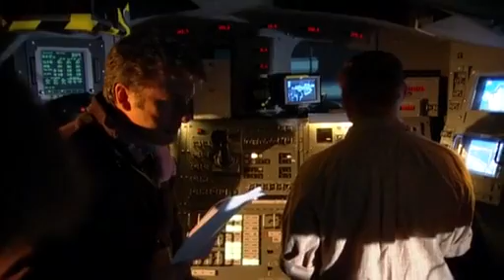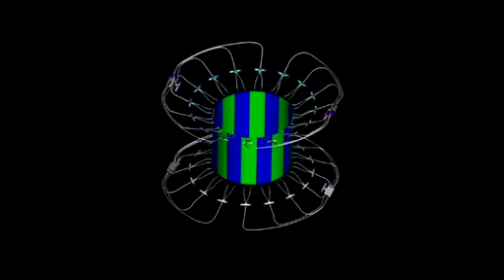Alpha Magnetic Spectrometer (AMS)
El lanzamiento del AMS-02 se retrasa hasta el 29 de abril de 2011

The Alpha Magnetic Spectrometer (AMS) is flying to the station on STS-134. The AMS experiment is a state-of-the-art particle physics detector being operated by an international team composed of 60 institutes from 16 countries and organized under United States Department of Energy (DOE) sponsorship. The AMS Experiment will use the unique environment of space to advance knowledge of the universe and lead to the understanding of the universe's origin. The AMS is a high profile space-based ...
El lanzamiento del detector de partículas llamado Espectrómetro Magnético Alpha (AMS-02) es la última misión prevista del Programa del Transbordador Espacial de la NASA; la misión STS-134 será llevada a cabo por el Transbordador espacial Endeavour. Ya ha sido reprogramada en dos ocasiones y a día de hoy se cree que será el día 29 de abril de 2011 a las 3:47 pm EDT (en lugar del 19 de abril como estaba previsto y pudimos leer en SINC); desde el 26 de marzo, el AMS-2 ya se encuentra instalado en la bodega del Endeavour. "El AMS-02 es un detector de partículas diseñado para operar como un módulo externo acoplado a la Estación Espacial Internacional (ISS). Esta ubicación supone un entorno excelente para poder estudiar el Universo y sus orígenes y permite realizar la búsqueda de antimateria y materia oscura así como un análisis detallado de la composición y el flujo de los rayos cósmicos en unas condiciones libres de los efectos de la atmósfera terrestre. Las observaciones de AMS-02 ayudarán a encontrar la respuesta a preguntas fundamentales como ¿Cuan es la composición de la masa invisible del Universo? o ¿Qué sucedió con la antimateria de origen primario?" []